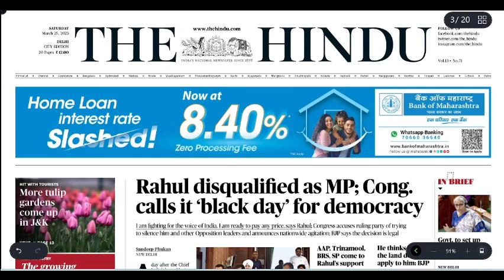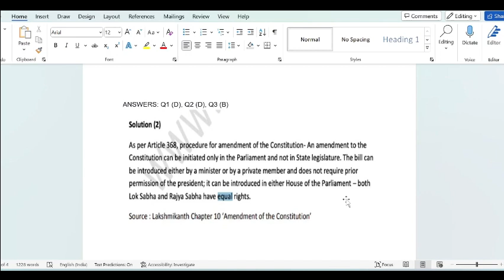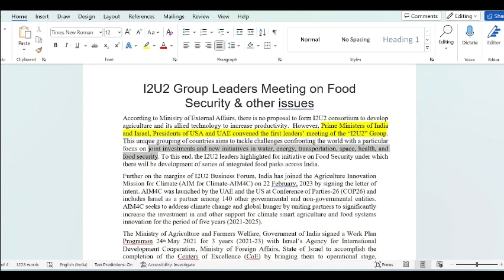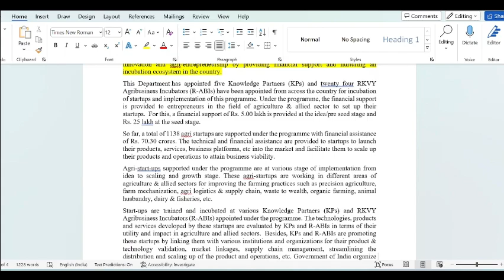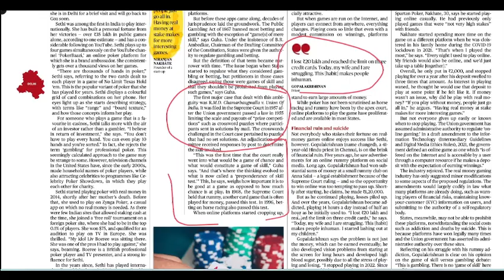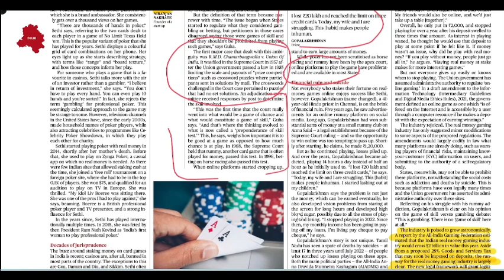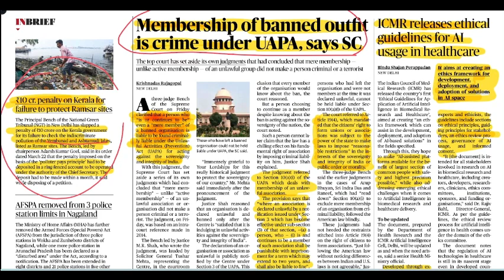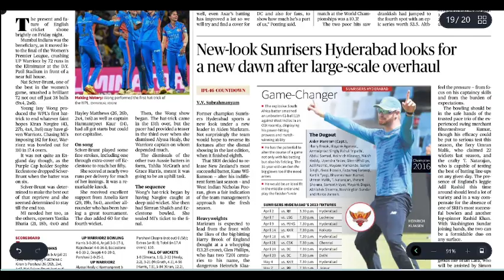25 March 2023 The Hindu Newspaper Analysis